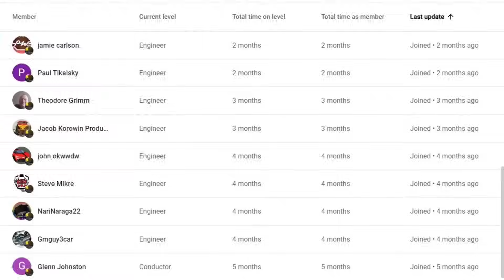2 CSX Trains Meet! BNSF Warbonnet on BNSF Train! Big Long Manifest Train Amtrak 48 LSL + More Trains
Please help out my channel by watching another one of my videos, leaving a Comment and hit the thumbs up button when you watch my videos and SUBSCRIBE to Wide World of Trains to see New Train Videos That I add on YouTube every day!
2 CSX Trains Meet! BNSF Warbonnet on BNSF Train! Big Long Manifest Train Amtrak 48 LSL + More Trains
10  Trains in all in this action packed train video filmed in and around Dun Kirk NY October 28th, 2024 in 2160p with 59.94 fps.